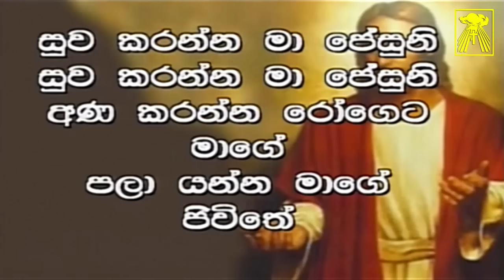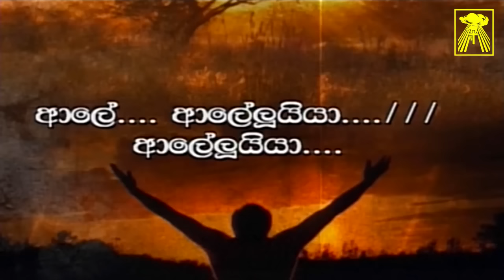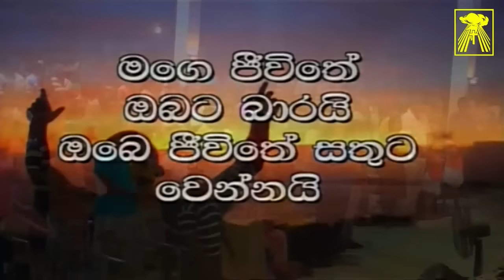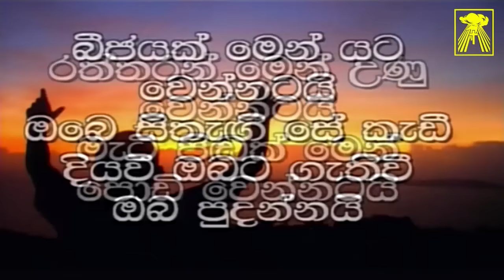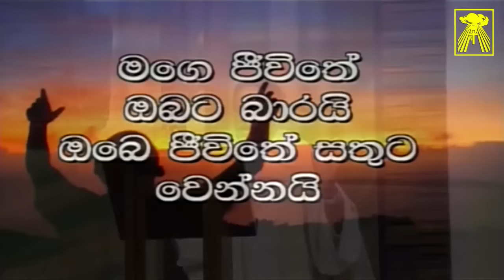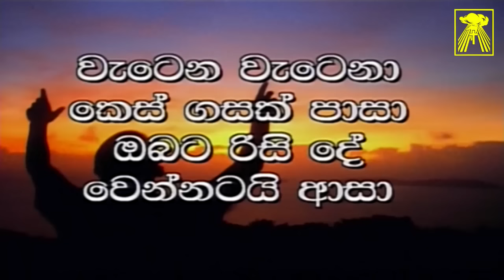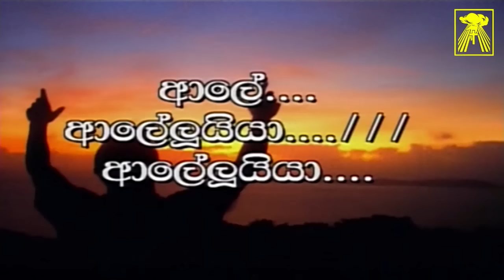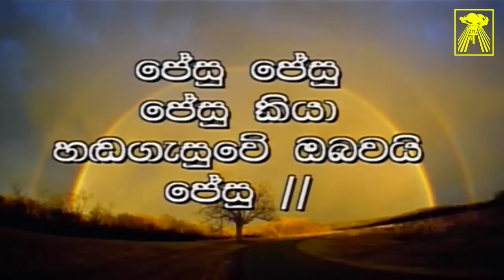Wednesday, 9th September 2015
Father revealed in the Son

Supuwath Arana

දෙවියන්වහන්සේ පුත්‍රයාණන් තුලින් එළිදරව් වීම.

සුපුවත් අරණ